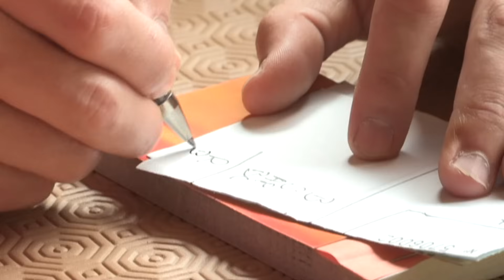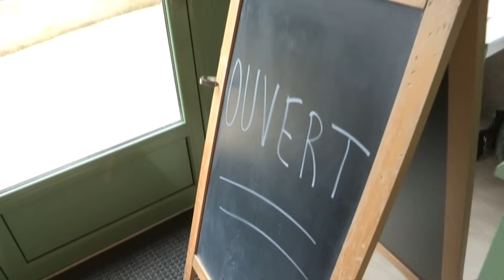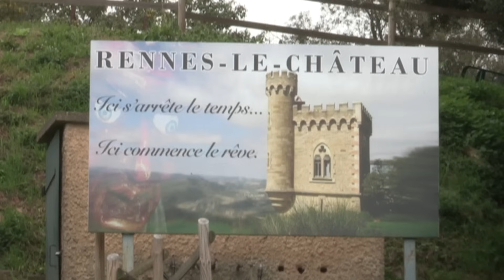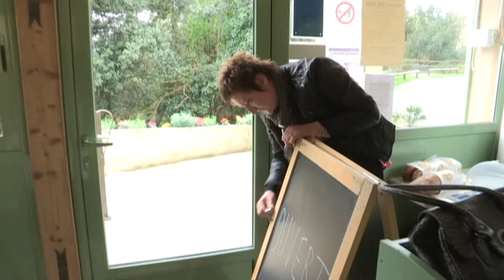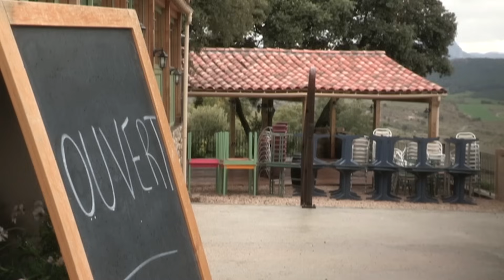Nous allons ouvrir un restaurant